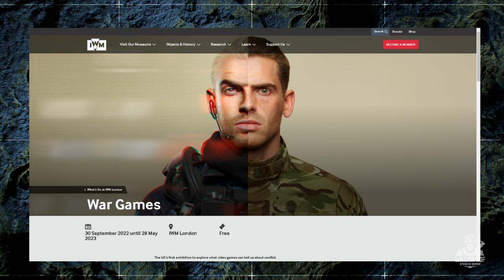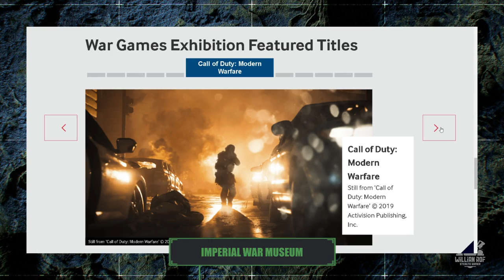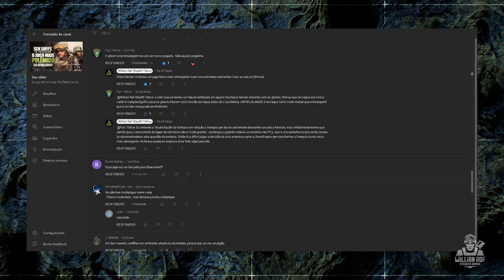MAIS NOVIDADES SOBRE SIX DAYS IN FALLUJAH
Olá guerreiros! Hoje vou falar nesse vídeo sobre as novidades de Six days in fallujah. Uma exposição no museu IWM - Imperial War Museum trouxe novas informações sobre esse novo jogo. Vamos falar sobre iso hoje.

SEJA MEMBRO!

Facebook Page: willian rof stealth gamer

PLATAFORMAS ONDE JOGO:

PS4
PC